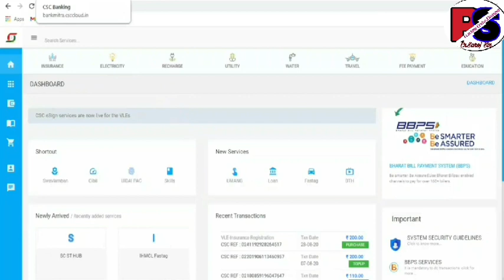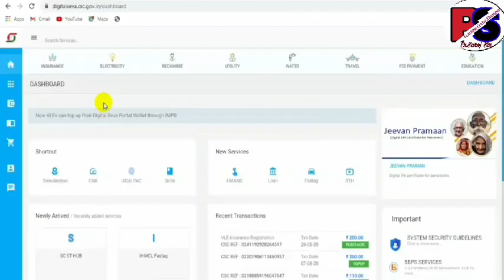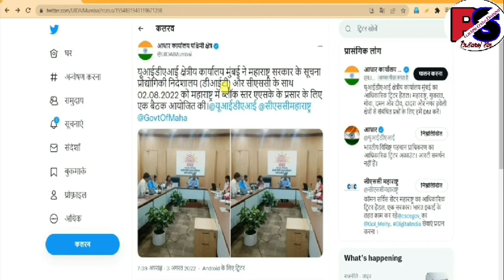CSC महत्वपूर्ण अपडेट || ब्लॉक लेवल आधार सेंटर खुलेगा || VLE Good News